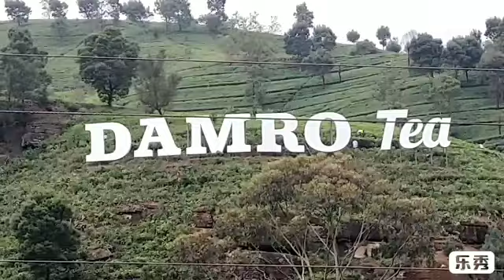Damro Tea Lounge at Labukele.🇱🇰. Lali Bro.